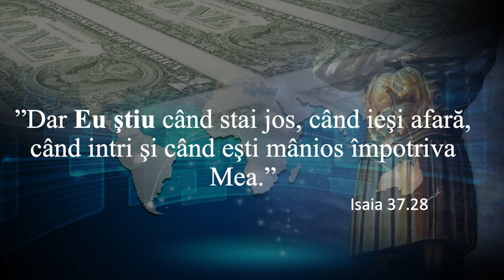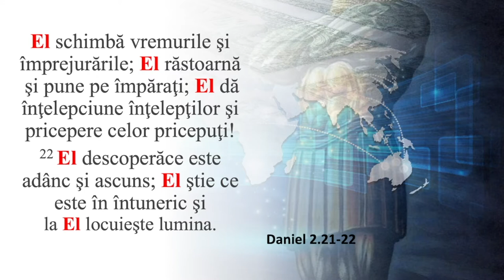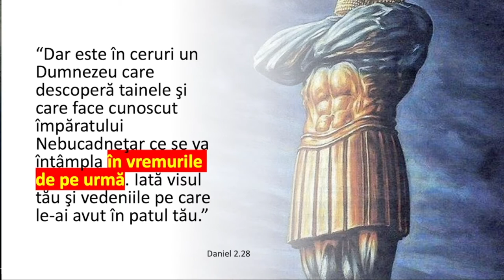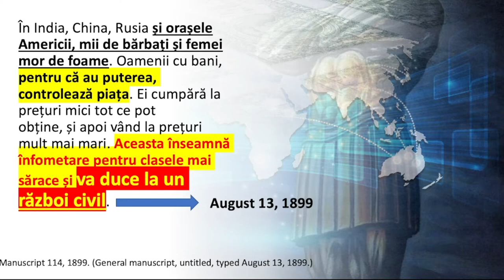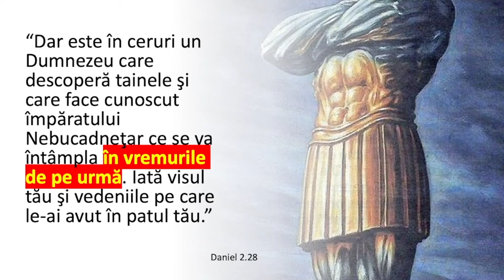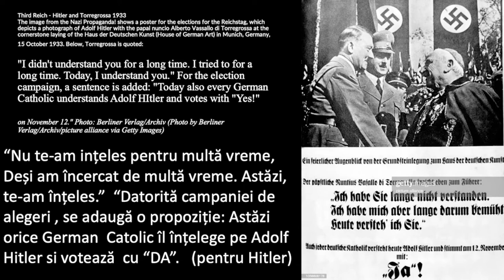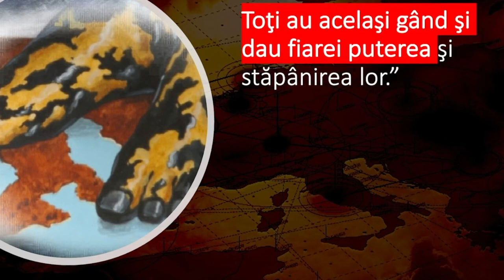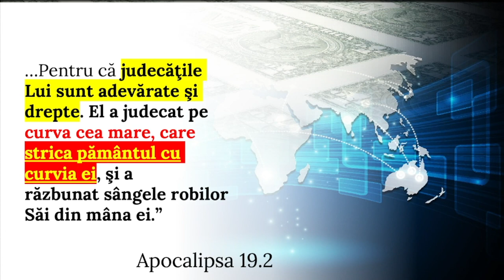Liviu Tudoroiu - Dumnezeu are dreptate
Carrollton SDARM Church - prezentare susținută de pastorul Liviu Tudoroiu, în data de 21 octombrie 2022. Predici pentru vremuri grele